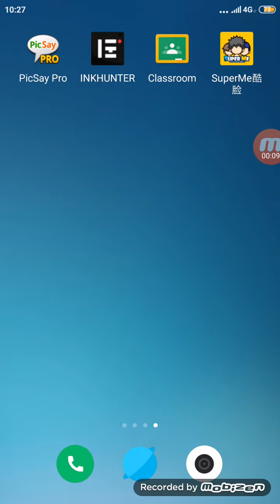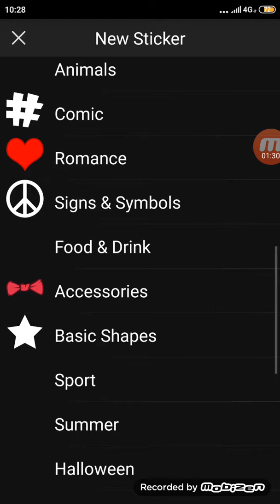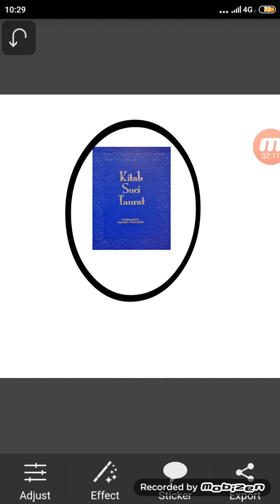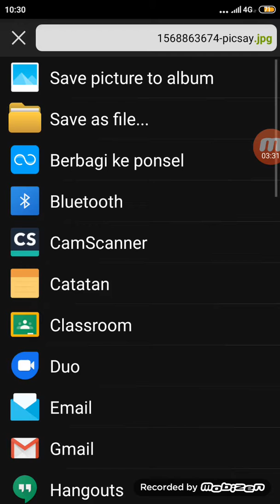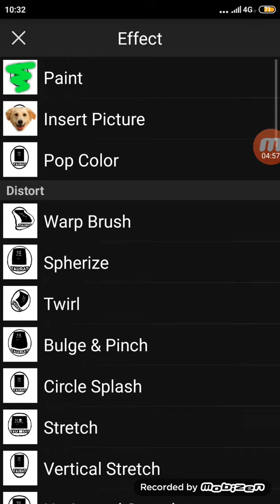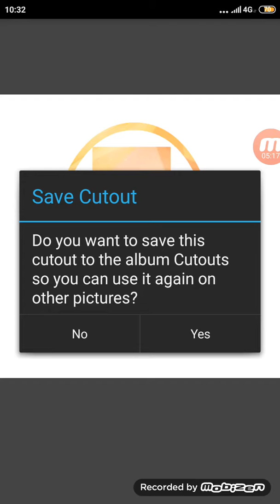Pembuatan logo menggunakan picsay pro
Membuat logo dengan picsay pro